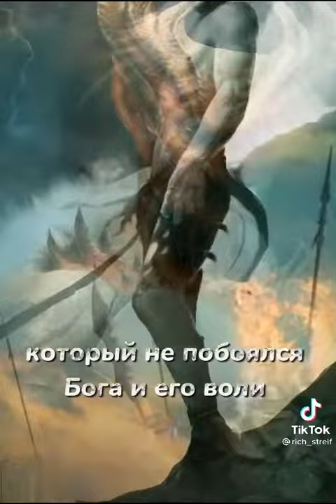(Азазель) 👿 shorts хочуврек тикток азазель